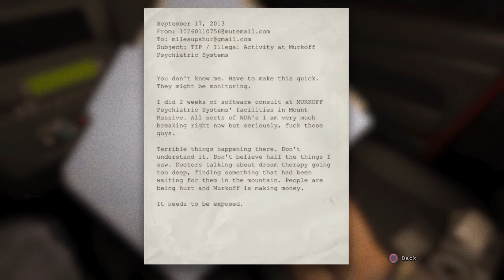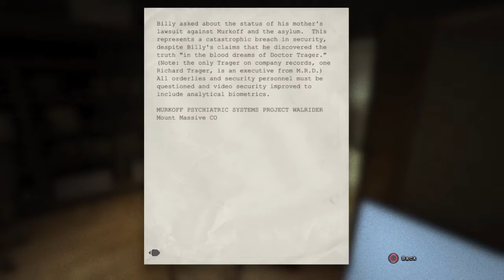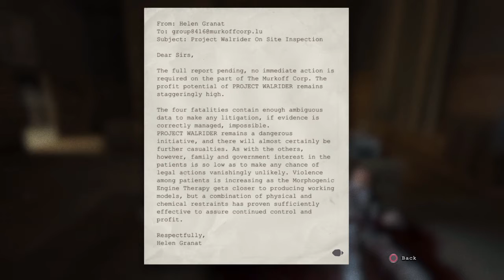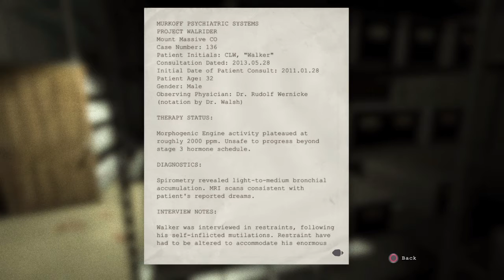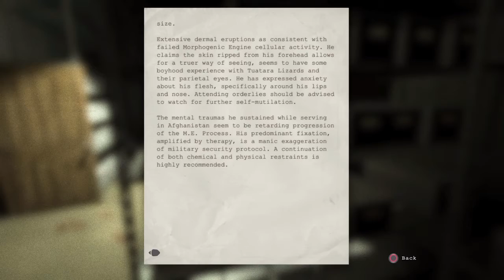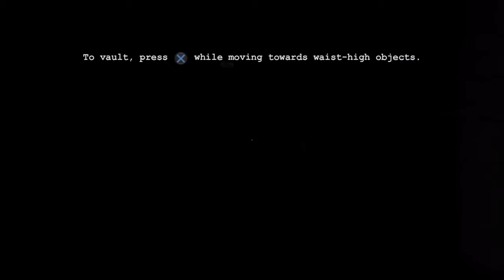Outlast - Walkthrough (Ps4 Pro) [1080p]